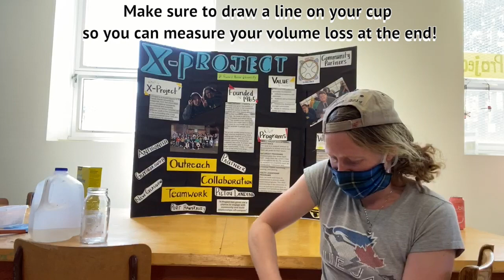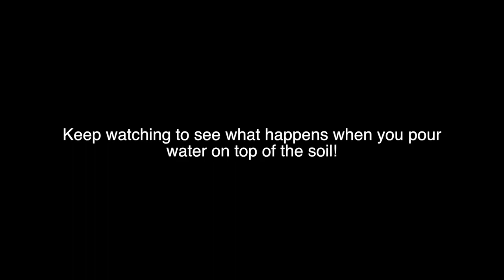Soil Compaction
In this video we will explore what happens when soil gets compacted through 2 different tests. We will measure volume loss of compacted soil and what happens when water falls on the compacted soil.